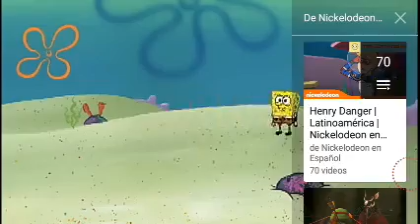Bob esponja gary le pone los sapatos de bob esponja la cancion 🎵🎵🎵🎶